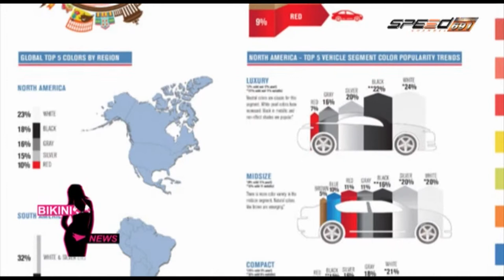Bikini News 29 ธ ค 57